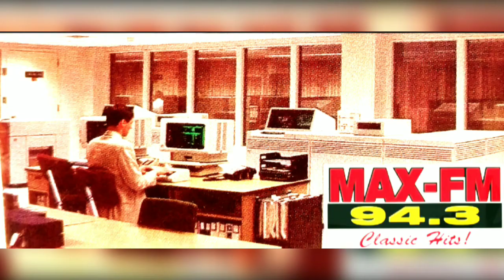94.3Fm Max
emisora